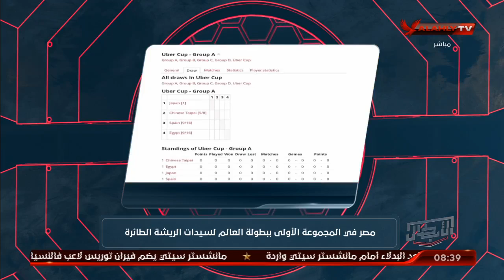هيثم السعيد وتفاصيل ألعاب القوى والجمباز بالنادي الأهلي | الأبطال